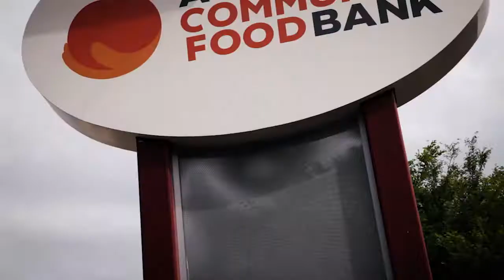Ford Drives Atlanta - Atlanta Food Bank